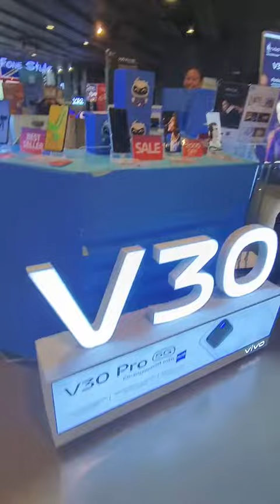Upon purchasing my new phone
Thank you for assisting me sir,